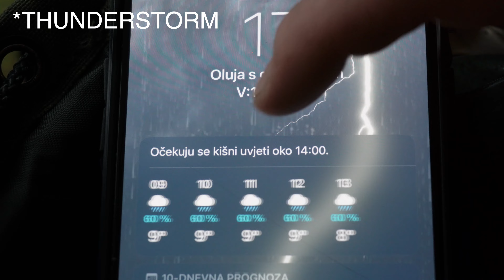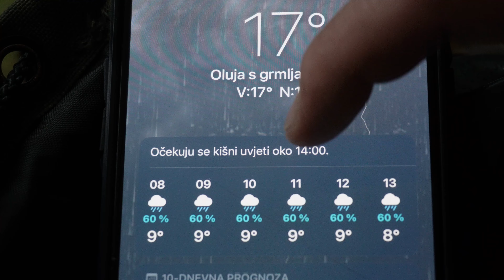Bushcraft Overnight In Rainstorm Ended By Lightning Strike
The forecast was rain so we went to the hills to enjoy some colder weather. Little did we know there's a thunderstorm coming and it started hitting right where we were... couple came close, one came REALLY close.

Bushcaft gloves, bushcraft belt, giant firesteel, fire bellows, cooking pots, kettle and some other misc gear is Kootamo by Mokkimies

Chest pack I use is Bastion Gear "Frosty" chest pack that I designed. I designed it to fill a hole in this market and to give my take on it.

Backpack I use is Wisport Racoon 45 model. I use it for years and love it. Paid for it with my own money before I even had a YT channel.

I also started using Savotta Jääkäri M backpack recently. Great little backpack.

Rest of my gear is a mix-match of random stuff I liked and bought thru the years.

 code: (to edit)
Sofirn: Amazon US

PATCHES:
Base price of the patches is 5$, that is the cost of production+ shipping with no profit for me. If you want to add more feel free to do so, it will all go in to better filming and editing gear so I can make better videos for you :) Please, write your shipping info in payment description and do you want the "FOX" or "REGULAR" patch or both.